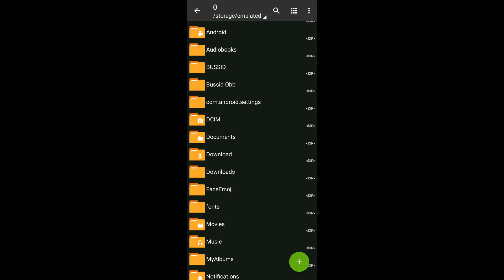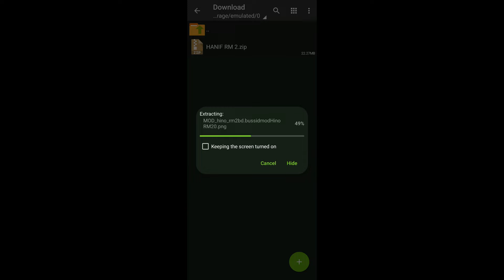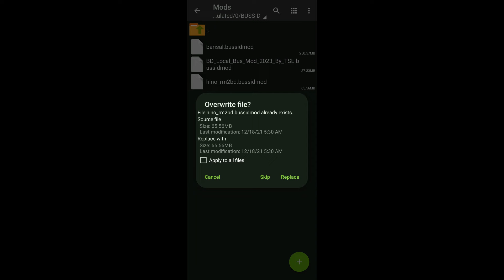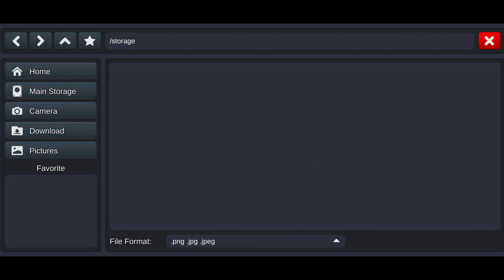Hanif RM2 Bus Mod Add in Bus simulator Indonesia V4.3.2 | How To Add in BUSSID Bangladeshi Hanif Bus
🎬 Video Title :- Hanif RM2 Bus Mod Add in Bus simulator Indonesia V4.3.2 | How To Add in BUSSID Bangladeshi Hanif Bus

🔸🔸 𝐃𝐨𝐰𝐧𝐥𝐨𝐚𝐝 𝐋𝐢𝐧𝐤 🔸🔸